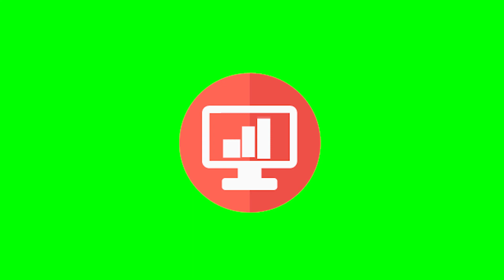Animated LED Screen Icon Green Screen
for more downloads.

Hope you enjoy, Free to Use.
If you liked, Please comment and share.

Thanks!!!